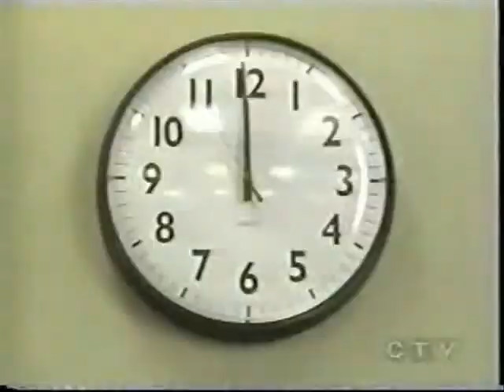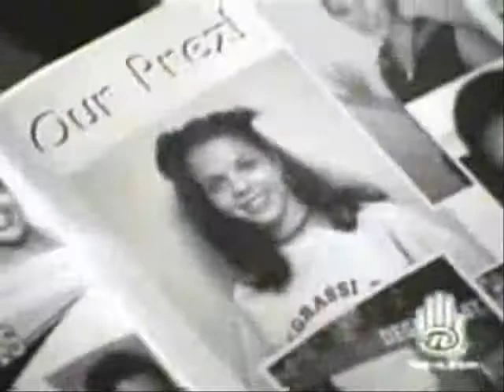Pictures Of You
DEGRASSI DOESNT BELONG TO ME
SONG IS PROPERTY OF THE LAST GOODNIGHT
YOUTUBE PLEASE DON'T REMOVE ANY OF MY VIDEOS OR THIS VIDEO